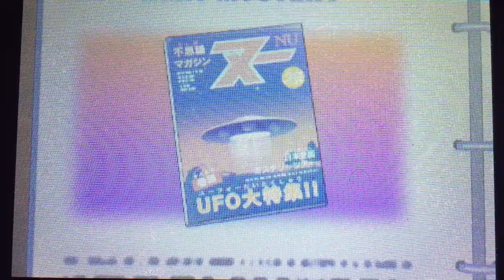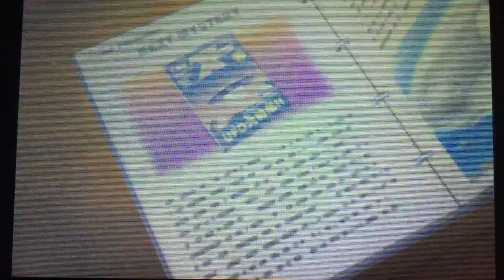スティーブ・ジョーズ(鮫)見参！【妖怪ウォッチ3スシ実況】#72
【今回の内容】
・イカダ編後編になります。
・背びれの所が穴開いてる服なのですね。

【マインクラフト(minecraft)都市開発始めました！】